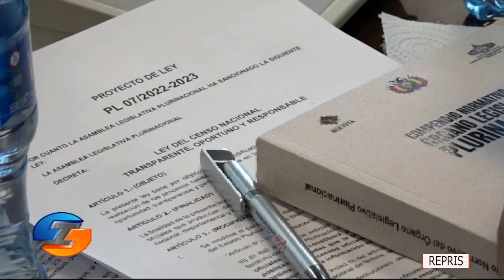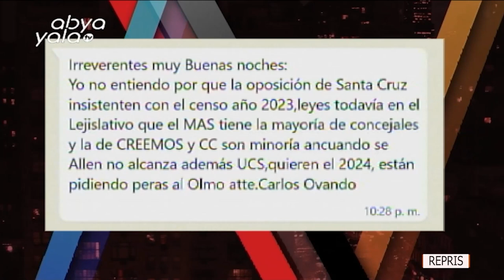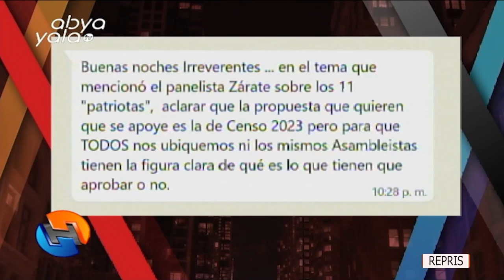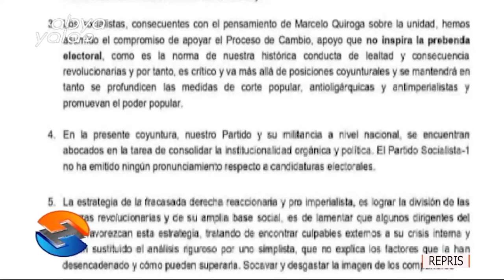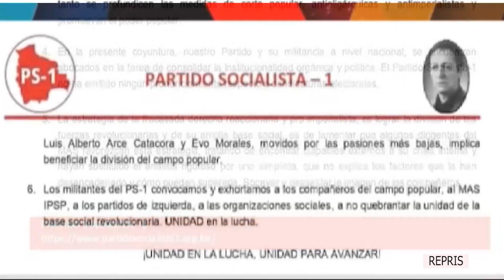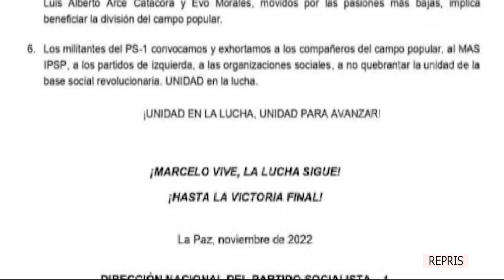En Irreverentes hablamos del tratamiento de los proyectos de ley sobre el Censo en la ALP